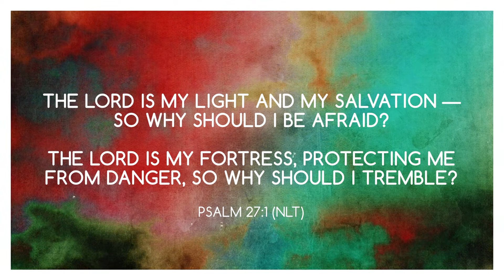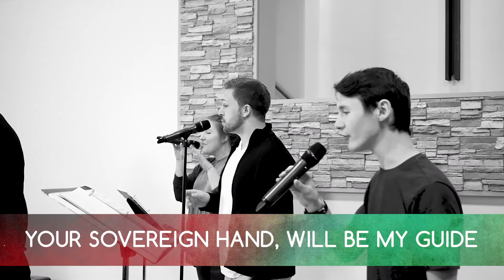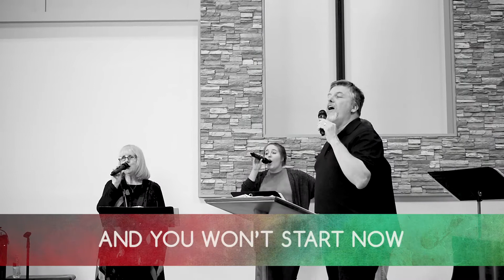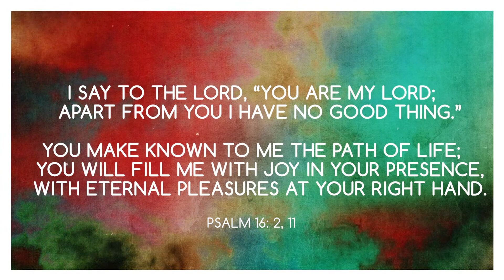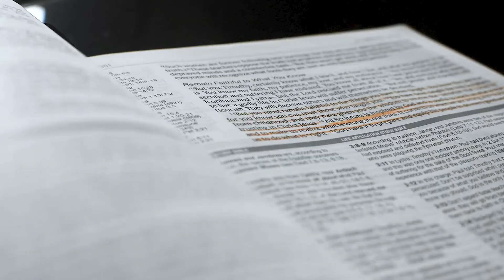Stages: Adjustability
Thank you for joining us! Join us as Pastor Marc Price continues his series, Stages: Maximizing Your Potential in God's Kingdom. Today is Stage 5, Adjustability.

Even though we can’t meet together in a physical location, we’re still doing church every Sunday and throughout the week. Stay updated with the latest news from HFCN

ABOUT HFCN
HFCN exists to make follower of Jesus Christ and equip to them to reach others.